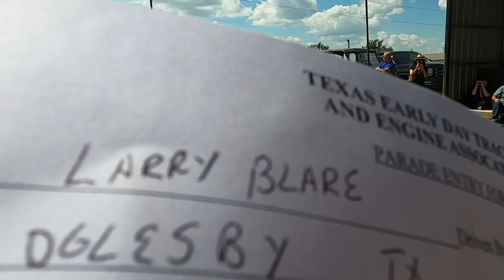2024 TEDTEA Tractor parade